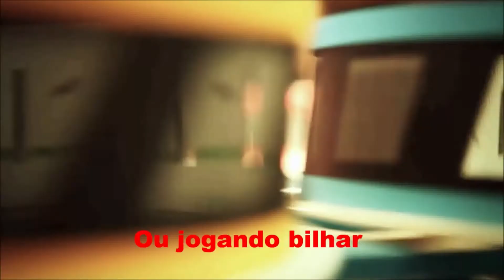Ronda - Paulo Vanzolini (1953)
Para aqueles que gostam da vida noturna da cidade de São Paulo!

Nome do Compositor / Interprete: Paulo Vanzolini